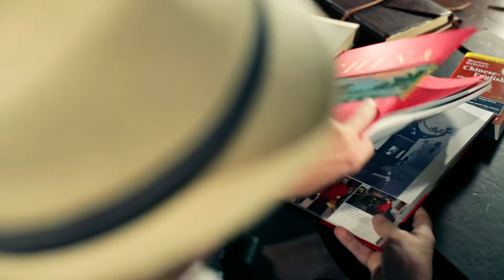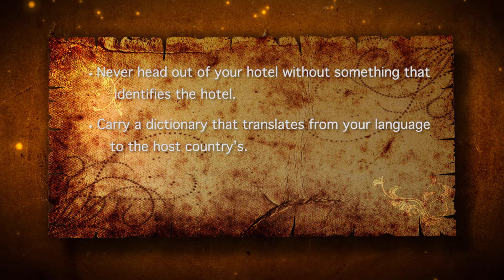#23- Don't Get Lost in Translation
What I learned in China:

1) Never head out of your hotel in a foreign-speaking country without something that identifies the name and address of the hotel.

2) Carry a dictionary that translates from your language to the host country's.

3)Use one of the many translator apps for smart phones and devices.